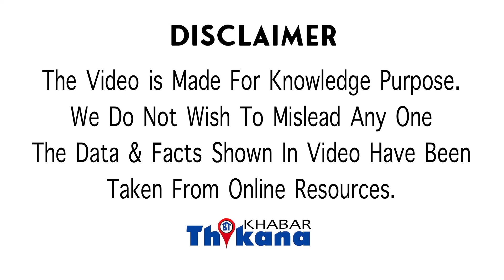OMG | सांपों की तरह फुफकारती, रात में करती शिकार अस्पताल से मिली दुर्लभ छिपकली की रहस्यमयी बाते